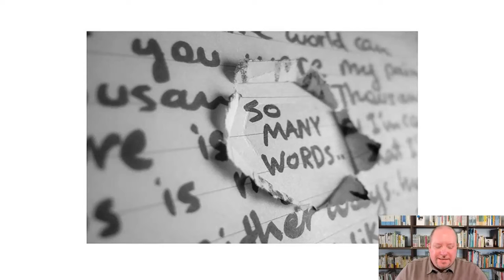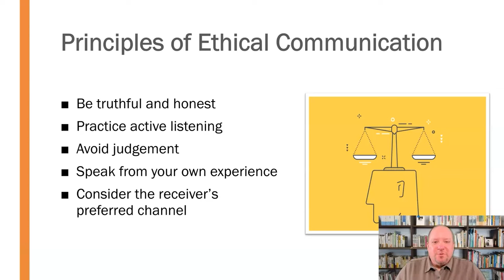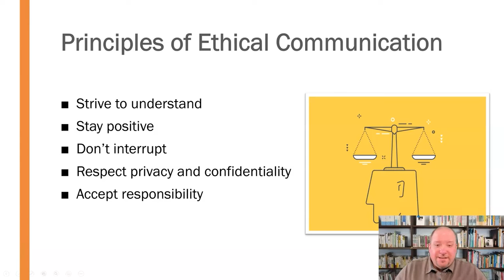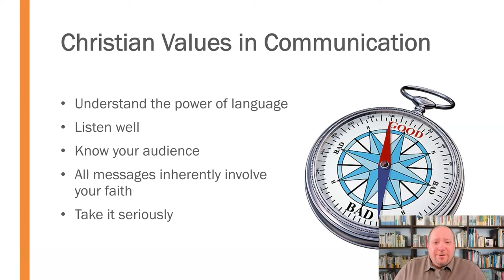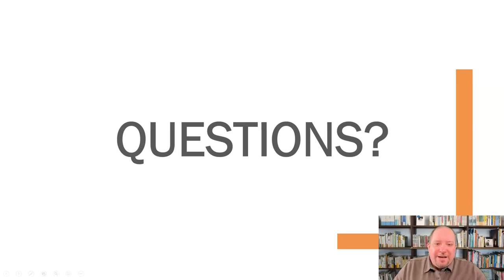Ethical Communication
Effective communication carries the responsibility of great power.  This mini-lecture discusses the principles of ethical communication that aid in using that power for good rather than to harm.  Further attention is focused on the specific role and influence of Christian values in ethical communication.